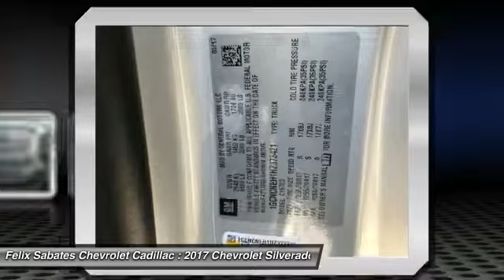2017 Chevrolet Silverado 1500 Homestead FL HZ373421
2017 Chevrolet Silverado 1500 WT - $26998

PLEASE MAKE SURE to confirm the details of this vehicle (such as what factory rebates you may or may not qualify for) with the dealer to ensure its accuracy. $1,000 - General Motors Consumer Cash Program. Exp. 07/05/2017, $500 - Chevrolet National Purchase Bonus Cash. Exp. 07/05/2017